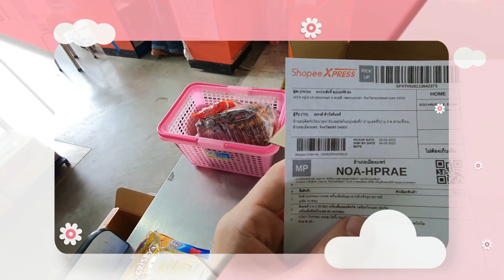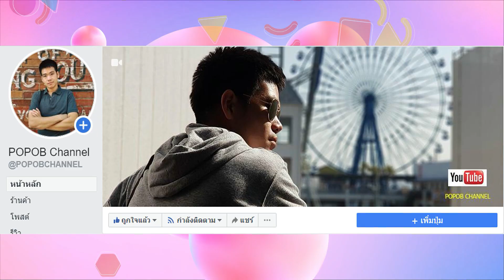OPPO Find X7 หลุดดีไซน์ชัด ๆ มาพร้อมกล้องซูม 2 ตัว พร้อมเซนเซอร์ Sony รุ่นใหม่ล่าสุด